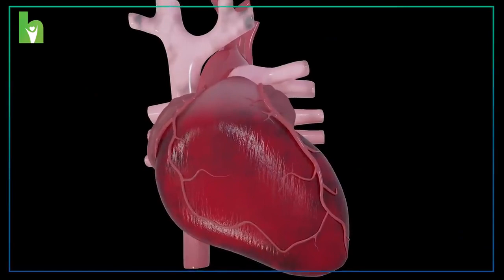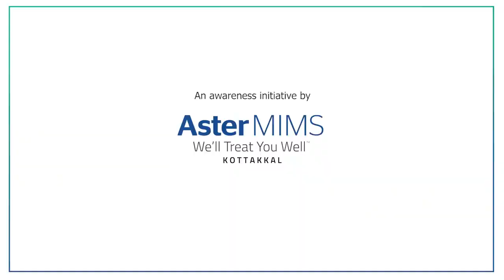ഹാർട്ടിന് അസുഖം വരാതിരിക്കാൻ ഒഴിവാക്കേണ്ട ഭക്ഷണങ്ങൾ എന്തല്ലാം ?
ആൻജിയോപ്ലാസ്റ്റി  കഴിഞ്ഞവർ ശ്രദ്ധിക്കേണ്ട കാര്യങ്ങൾ എന്തല്ലാം ? ഹാർട്ടിന് അസുഖം വരാതിരിക്കാൻ ഒഴിവാക്കേണ്ട ഭക്ഷണങ്ങൾ എന്തല്ലാം ? കോട്ടക്കൽ ആസ്റ്റർ മിംസിലെ Dr. Suhail Mohammed P.T  (Consultant Interventional Cardiologist) വിശദീകരിക്കുന്നു.